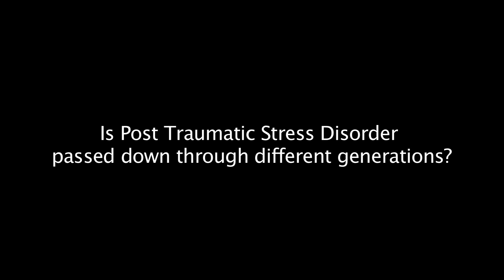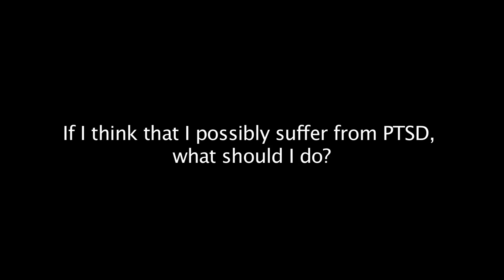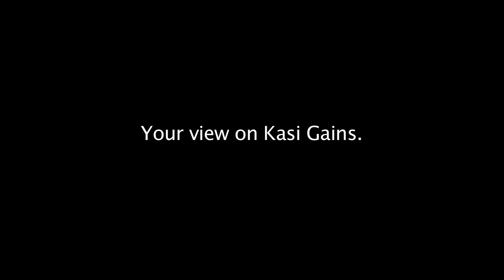KASIGAINS AND PTSD RELIEF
Soweto Relief
FEDERATION OF MENTAL HEALTH OFFICES:
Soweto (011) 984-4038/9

Post-Traumatic Stress Disorder (PTSD) is a debilitating condition that follows a terrifying event.

As Rawls put it, "no one knows his place in society, his class position or social status; nor does he know his fortune in the distribution of natural assets and abilities, his intelligence and strength, and the like"

Here we sit down with Vera Rudi, She is a researcher on PTSD and hails from Norway. She sat down with Kasi Gains to discuss some of her findings about Post Traumatic Stress Disorder.

It is the aim of Kasi Gains, to inform and alert the community on some of the issues that may plague us as we may be unaware.

In some of the findings we made:

Written by Natasha Tracy

Many people feel alone with their PTSD, or other type of anxiety disorder, and part of PTSD recovery often includes understanding that many people are suffering in the same ways as you. Millions of people are living with post-traumatic stress disorder and many of them help each other every day. Feeling connected with a group of people who truly understand what it is to suffer from PTSD can be a powerful form of PTSD help.

KASIGAINS.COM